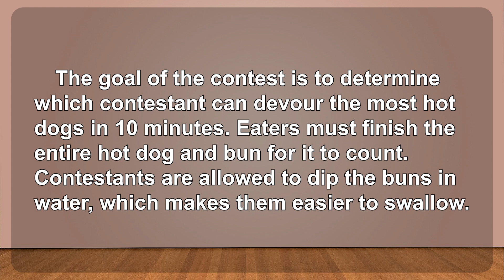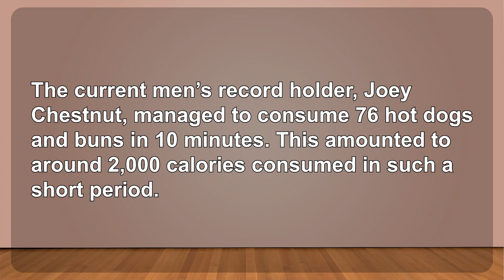生活英語 ENJOY English 20240704(納森吃熱狗大賽 挑戰大胃王極限！～Nathan’s Hot Dog Eating Contest)